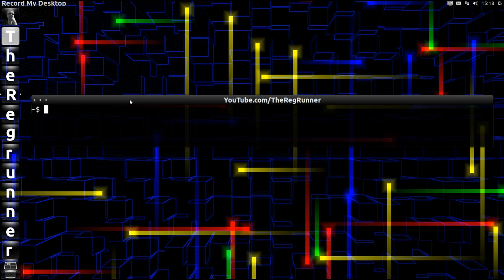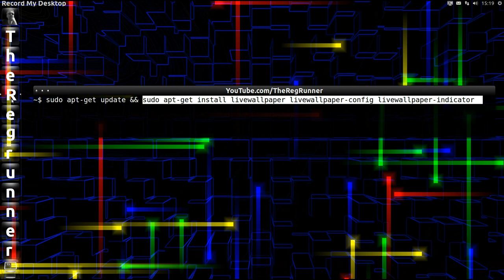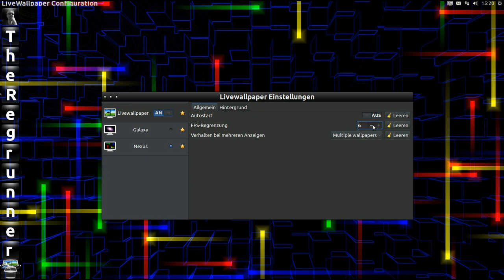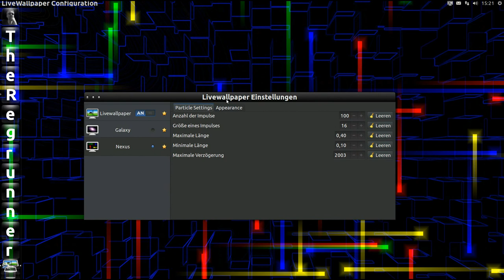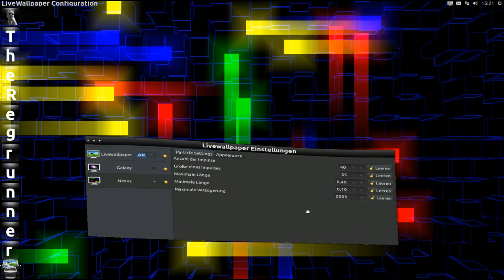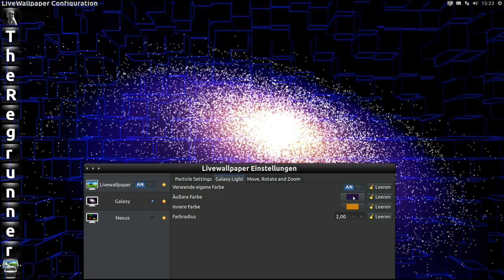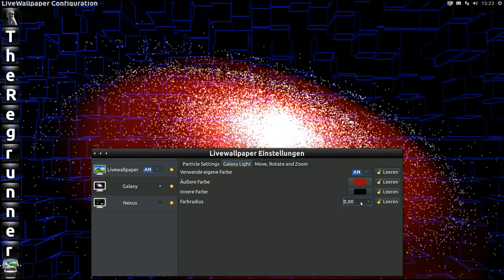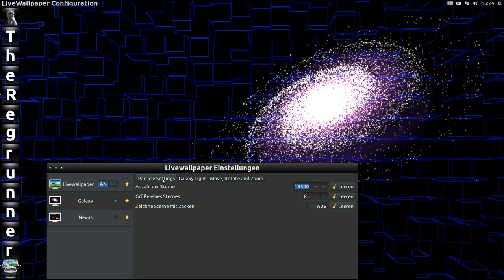Ubuntu 12.10 : Animierter Desktop ... Nexus - Galaxy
Heute wird es bunt auf meinem Desktop ... mit dem "Live Wallpaper" für Linux Ubuntu :-)

** Terminalbefehle **

sudo add-apt-repository ppa:fyrmir/livewallpaper-daily
sudo apt-get update && sudo apt-get install livewallpaper livewallpaper-config livewallpaper-indicator
Hinweis : Installation aus fremder Paketquelle. Verwendung auf eigene Gefahr

** Mein eigenes Hintergrundbild mit den Blauen Würfeln downloaden **
"Blue-cubes-TheRegRunner.jpg"

** Video aufgenommen und bearbeitet von meinem PC mit freier Software : **
Recordmydesktop ; Kdenlive ; PiTiVi ; Audacity

** Sprecher und Symbolfoto mit Sonnenbrille : **
Das bin ich selbst persönlich  :-)